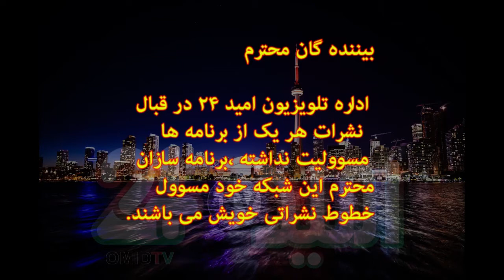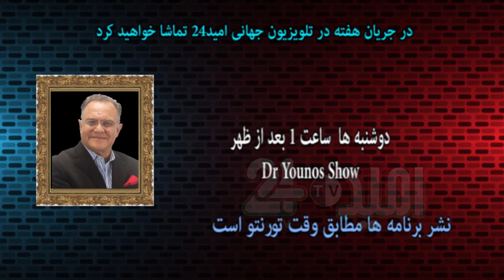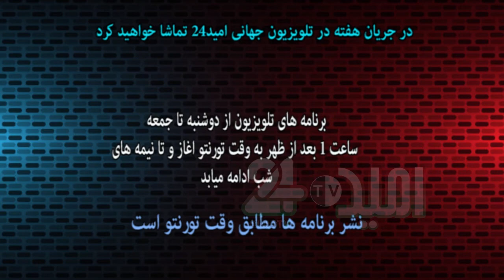برنامه تلویزیونی شریعت با سید عبدالرزاق لقمان - 20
تولید: تلویزیون جهانی امید24 تورنتو
زمان نشر: سه شنبه 2 مارچ 2021
لطفا برای حمایت از تلویزیون امید24 لایک و کامنت را فراموش نکنید  و در قسمت شریک ساختن کلیپ ما را همکاری نمایید. تشکر از شم